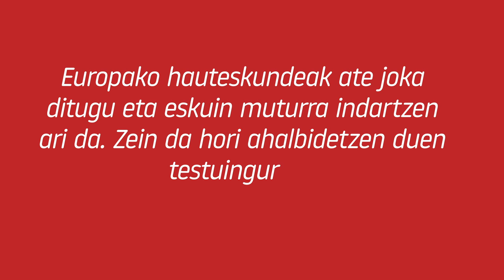Talaia podcasta 17 - Eskuin muturra. Autoritarismoari erresistentziak ereiten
Talaia aldizkariaren 17. zenbakiaren osagarri landu dugu podcast hau.

Eskuin muturra landu dugu aldizkarian, eta hemen ere hari hortatik tiraka jarraitzen dugu. Lehen zati baten Garbiñe Aranburu LAB sindikatuko Koordinatzaile Orokorraren hitzak izango ditugu, aldizkariaren aletzearekin batera.

Bigarrenean, solasaldia izango dugu, lehen sektorean izandako protestetan eskuin muturraren rolaren ingururan, Gotzone Zestorain eta Untzalu Salterainekin.